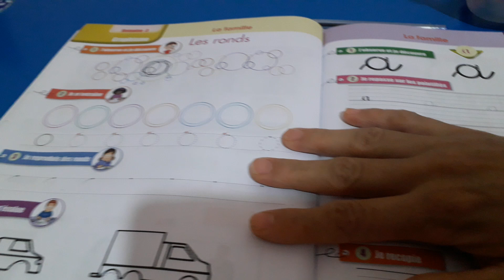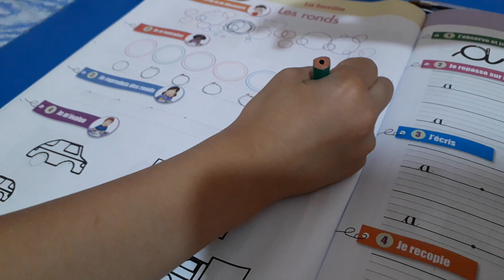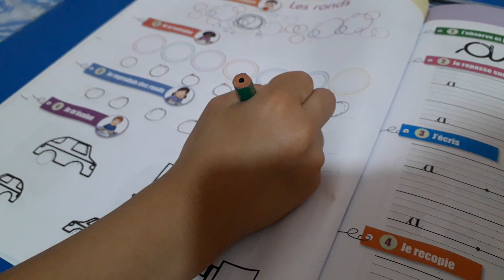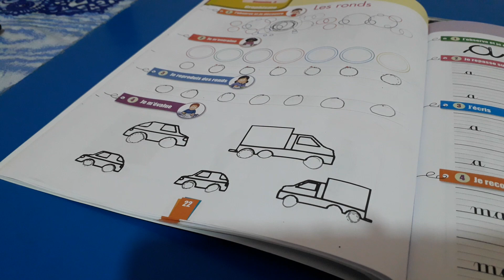dire faire et agir pour apprendre le français 1er AEP page 20_21